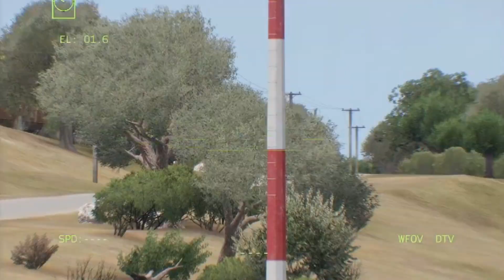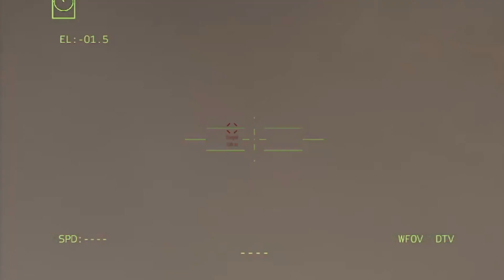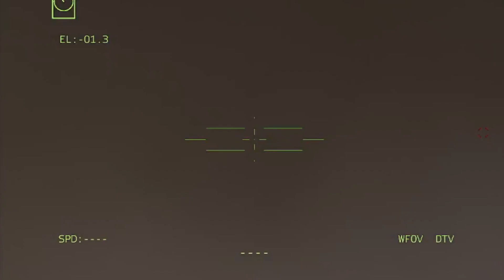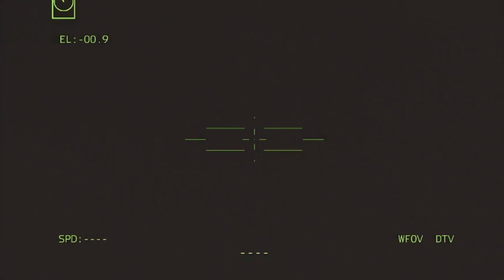Russia Surrender! Turkey and America Join Forces and Destroy Russia's Strongest Military in Crimea